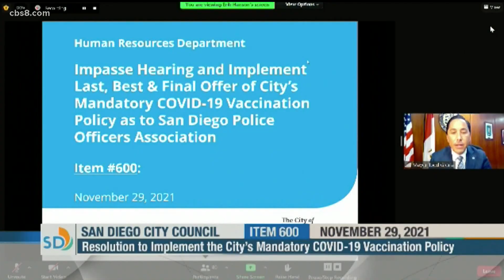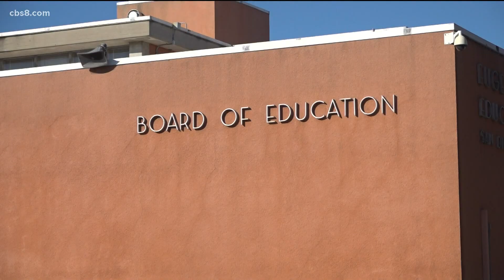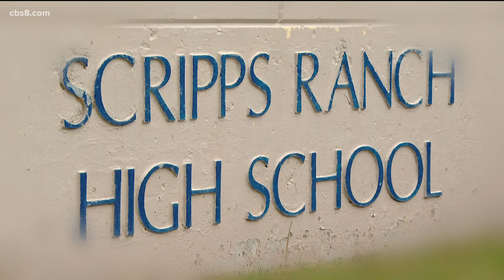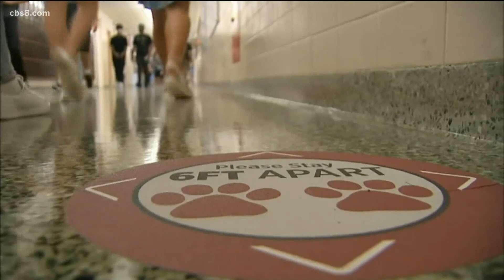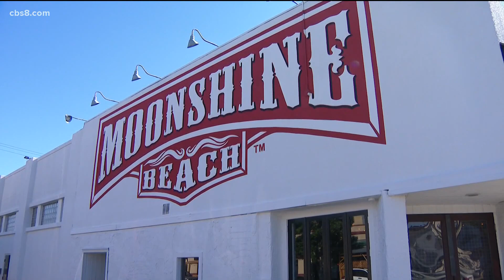San Diego's top stories for Nov. 29, 2021 at 6 p.m.